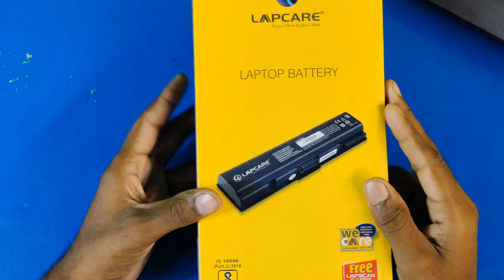Lapcare Laptop Battery Unboxing and review . 4 To 5 Hours Battery Backup Laptop Battery.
Aaj ki es video main ek laptop battey ka unboxing and review karane vala hu aur aap ko bhi pata chalega ki yah laptop battery ka backup kaisa hoga .
es laptop battery ki sath aur bhi kuchh melata hi jesaki bare me es video main bataya hi.

After 6 Months Review:- Video soon ... ( commet karo video chahiye to )

Note :- Es video me main sirf es battery ki bare me bataya hi , eska es company ki aur model se koe lena dena nahi hi.

Company Name :- Lapcare

Product  :- Laptop Battery

Model N. :- CQ42 6C

Lapcare Laptop Battery Review After 6 Month :- Video Soon ...